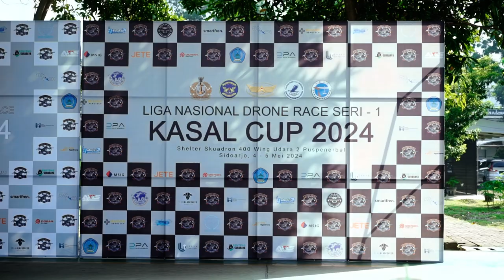Liga Nasional Drone Race, KASAL CUP sidoarjo 2024